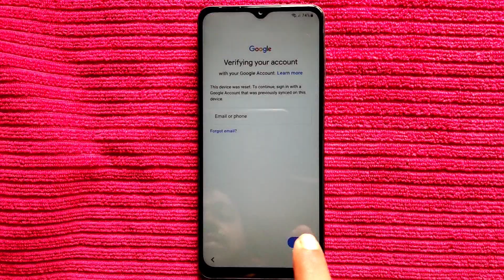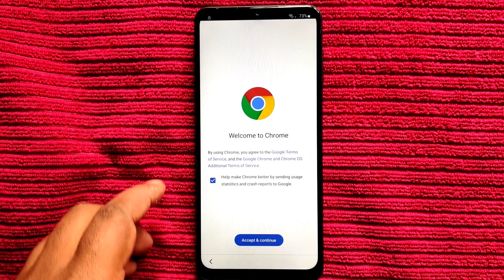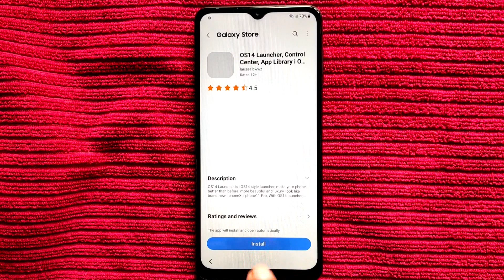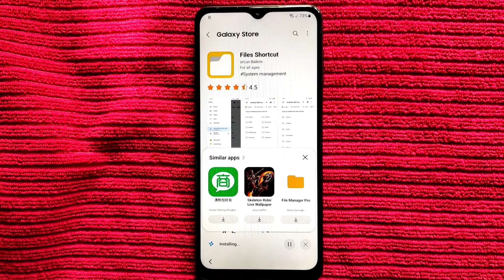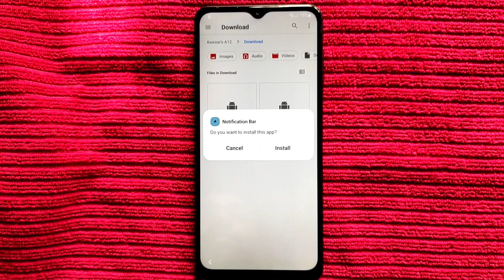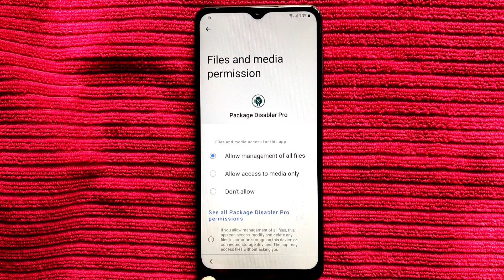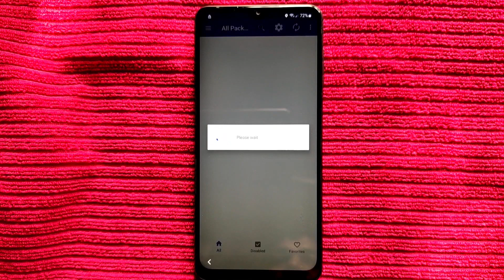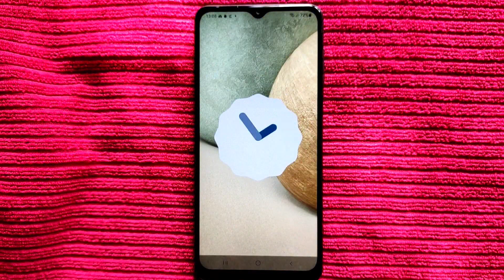FRP Lock Bypass Samsung Galaxy A12/M12 Without PC Android 12 [ Last Update 2023 ]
ʟɪᴋᴇ   |  ᴄᴏᴍᴍᴇɴᴛ   |  sʜᴀʀᴇ   |  sᴜʙsᴄʀɪʙᴇ
●▬▬▬▬▬▬▬ஜ۩۞۩ஜ▬▬▬▬▬▬▬●

FRP Lock Bypass Samsung A12/M12  Without PC Android 12 [ Last Update 2023 ]

Frp Lock Removal Samsung

Keep-Supporting
Keep-Loving
Keep-Sharing..

                              ᴛʜᴀɴᴋ ʏᴏᴜ
   ●▬▬▬▬▬▬▬ஜ۩۞۩ஜ▬▬▬▬▬▬▬●